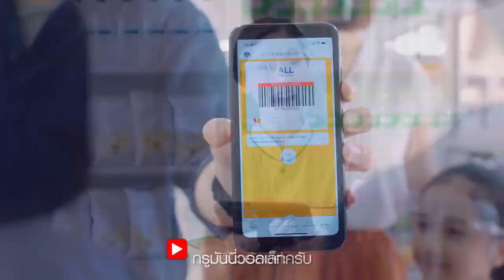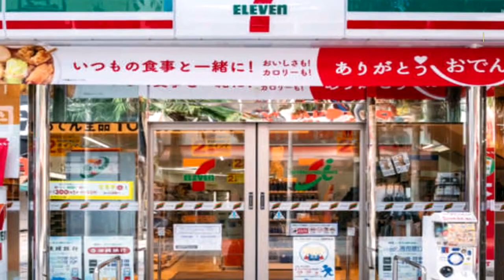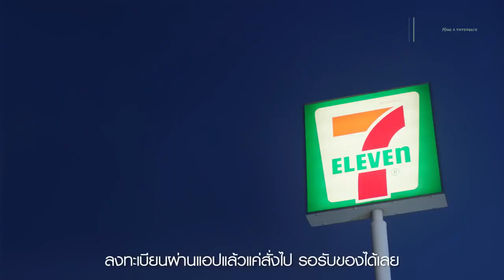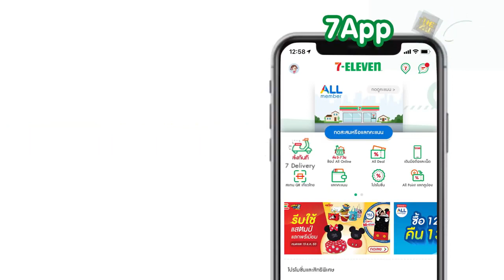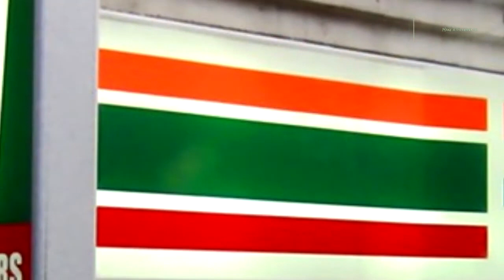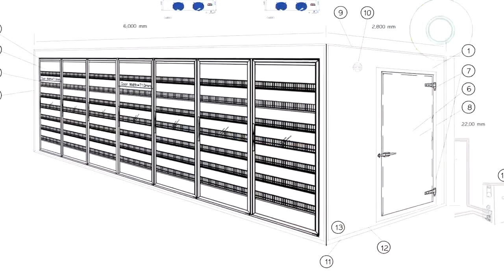10 เรื่องจริง เกี่ยวกับ 7 ELEVEn ที่อยากให้คุณรู้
10เรื่องจริง 10 เรื่องจริง เกี่ยวกับ 7 ELEVEn ที่อยากให้คุณรู้